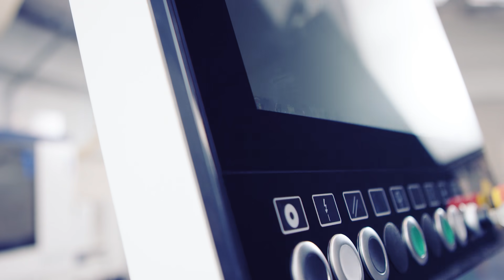Maestro Digital Systems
Maestro is more a thinking system than a mere digital system. It is the result of a steady commitment and big investments in research and development, made by SCM in its continuing effort to design and integrate software and tools that streamline and optimise the daily work of industry professionals.

Hundreds of engineers and technicians with their eyes focused on the future, rather than the present, are seeking to provide advanced solutions that can be seamlessly integrated with production machines, optimise human-machine interactions and increase the overall efficiency of your production system.

Maestro Digital Systems is a set of digital products and services that further expands SCM’s woodworking knowledge-rich DNA. It is a dynamic system in continuous development which promises a simple and efficient management of the Digital Factory of the future.